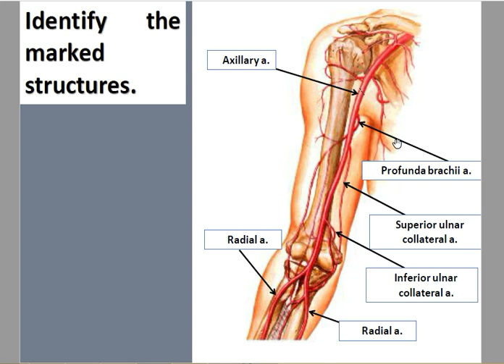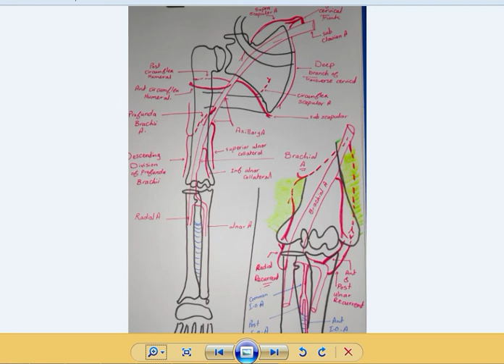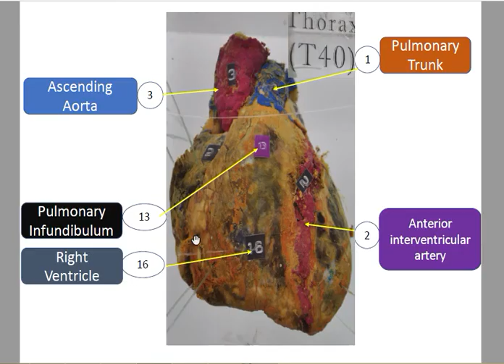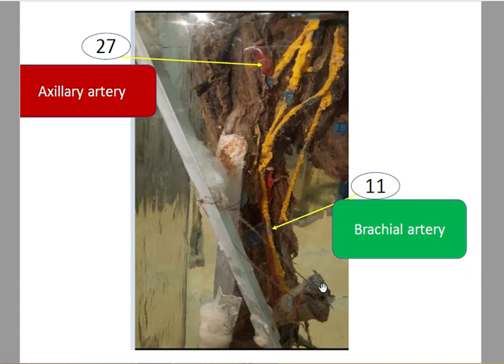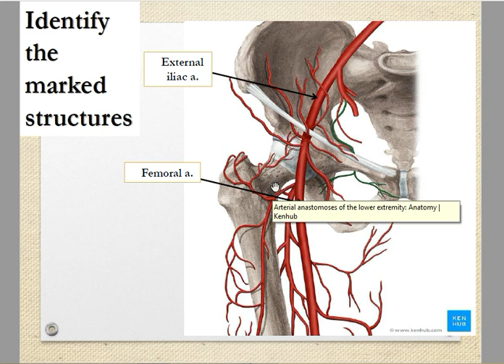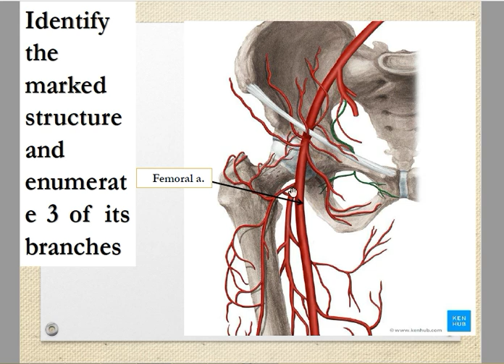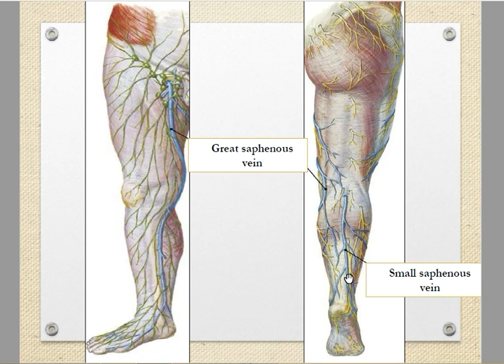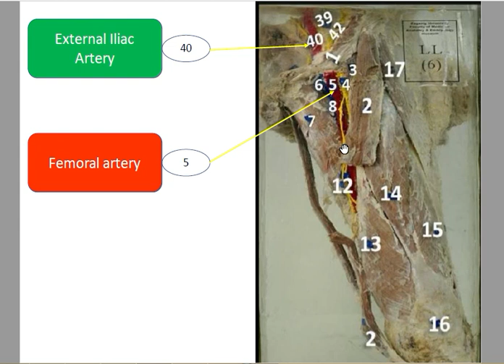CVS Practical 3